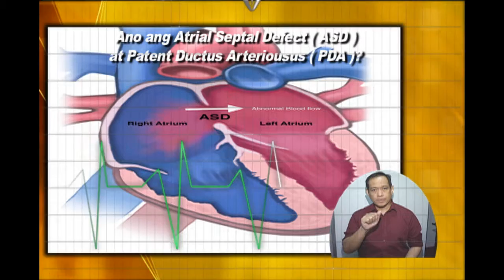Kapwa Ko Mahal Ko - Usapang Pangkalusugan:Patent Ductus Arteriosus/ Atrial Septal Defect